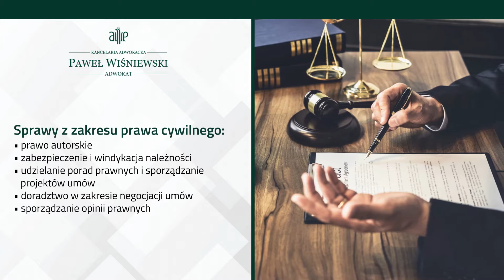Sprawy cywilne Olsztyn Kancelaria Adwokacka Paweł Wiśniewski Adwokat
Kancelaria Adwokacka Pawła Wiśniewskiego zlokalizowana jest w Olsztynie. Usługi w kancelarii świadczone są na rzecz Klientów indywidualnych, a także firm, przedsiębiorstw, spółek i instytucji.

Zakres działalności Kancelarii Adwokackiej Pawła Wiśniewskiego to między innymi sprawy z zakresu prawa cywilnego, sprawy z zakresu prawa karnego, karnoskarbowego, wykonawczego i wykroczeń, sprawy z zakresu prawa pracy i ubezpieczeń społecznych, sprawy z zakresu prawa administracyjnego, sprawy z zakresu prawa rodzinnego i opiekuńczego, sprawy z zakresu prawa gospodarczego i handlowego, a także sprawy o odszkodowania od ubezpieczycieli.

Adwokat udziela porad, sporządza pisma, a także reprezentuje Klientów przed sądami, prokuraturą, policją, towarzystwami ubezpieczeniowymi i innymi instytucjami. Szczegółowe informacje znajdą Państwo na stronie internetowej

Zapraszamy do kontaktu telefonicznego w celu uzyskania informacji.